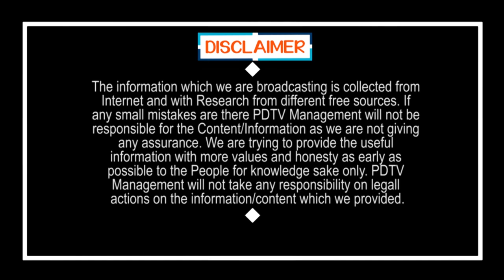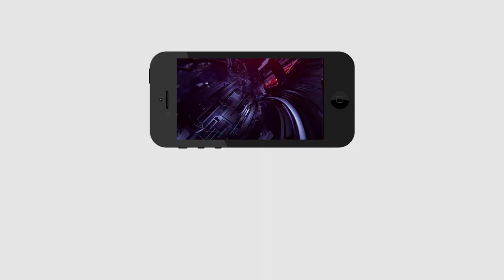CM Jagan Plan Success in AP | ఏపీలో జగన్ మంత్రం సక్సెస్ | PDTV News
ఏపీలో జగన్ మంత్రం సక్సెస్ | CM Jagan Plan Success in AP |
 PDTV News